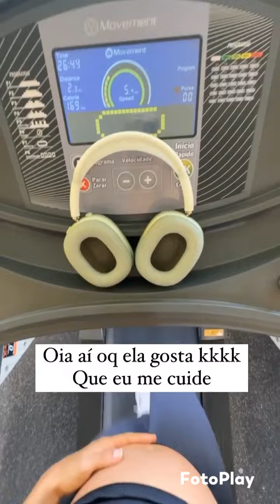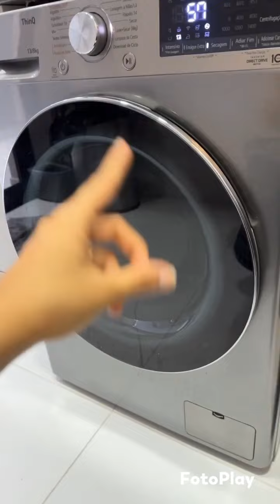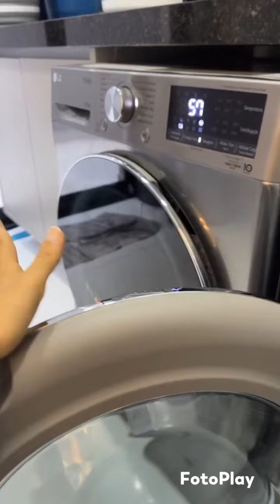MI NÃO ESTÁ EM UM DIA BOM 😪 | PA SOFREU UMA QUEDA NAS ESCADAS 😳